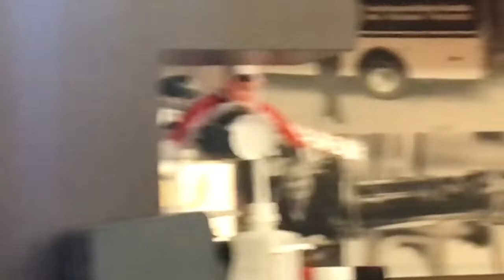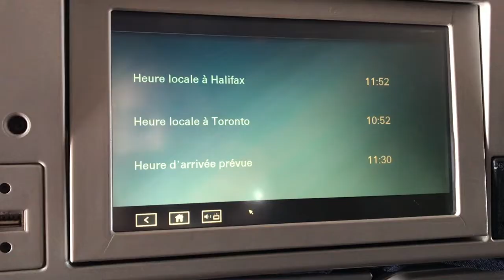VLOGMAS ep 9: airport adventure!